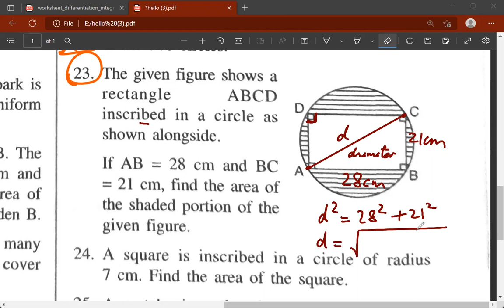ex 20c q23 rectangle ABCD inscribed in a circle If AB =28 cm BC = 21cm find area of shaded portion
q23  The given figure shows a rectangle A B C D inscribed in a circle as shown alongside. If AB = 28  cm and BC = 21 cm find the area of the shaded portion of the given figure. SELINA CONCISE MATHEMATICS R K Bansal Mathematics CLASS 9 CHAPTER  20. Area and Perimeter of Plane Figure area and perimeter of plane figures class 9 icse solutions icse class 9 maths selina solutions icse worksheet solutions selina extra questions class 8 icse selina class 9 maths extra questions pdf mcq rd sharma rs aggarwal ncert solutions for class 9 maths chapter 12 pdf herons formula class 9 introduction herons formula class 9 ncert pdf ncert maths class 9  surface areas and volumes class 9 pdf surface area and volume class 9 pdf with answers surface area and volume formulas class 9